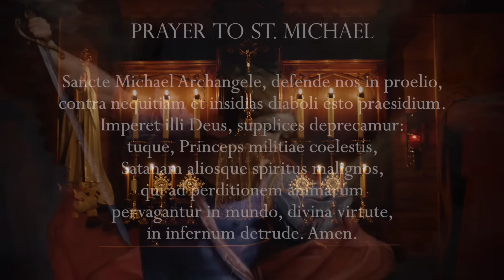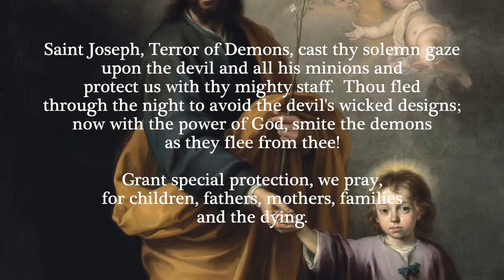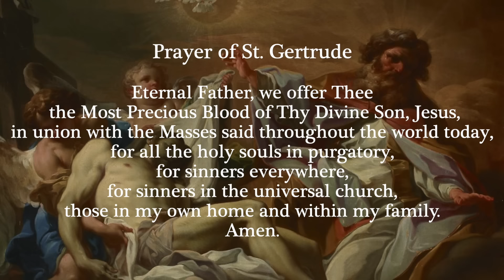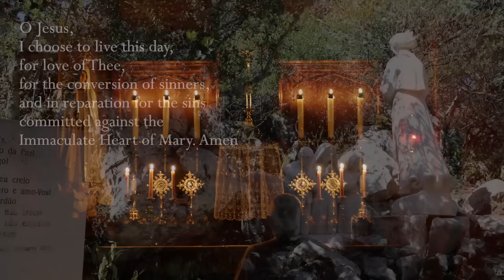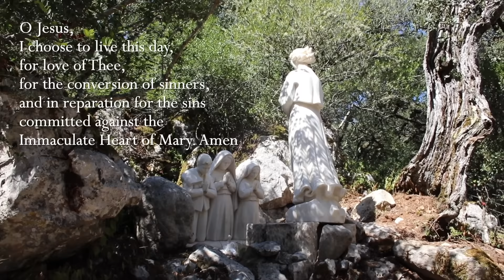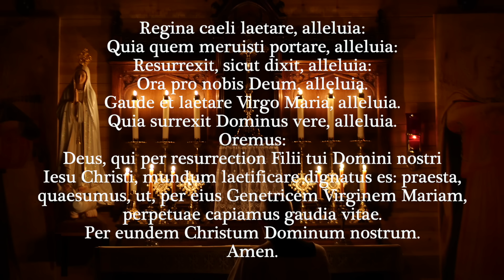Friday, 3rd May 2024 - Our Lady of Fatima Rosary Crusade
Chapters
00:00- 4:29 Opening prayers and intentions
4:30-5:30 Minute of Silence
5:31- 27:46 Rosary
27:47- 41:01 Day 6 Preparation for Marian Consecration

Artwork:
The paintings used in today’s Sorrowful Mysteries are (in order of appearance):

Hymns: Adoramus Te Christe-(Minute of Silence) Traditional Improperia Cordans (1st), Jesu Salvator Mundi (2nd), O Sacred Head Surrounded (3rd), Fortunatus Crux Fidelis (4th), Ravanello Adoramus Te Christe (5th)